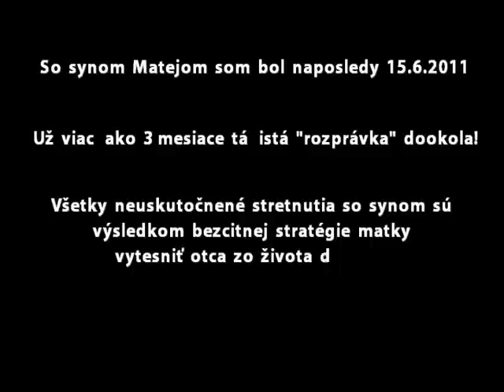Syndróm zavrhnutého rodiča v praxi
Ako si otec už tri mesiace zbytočne "chodí" k zamknutej bráničke po syna! Takáto mama by sa mala hanbiť hovoriť si, že je "dobrou matkou"!

P: No môžeš, prosím ťa, zavolať toho Mateja?
A: Áno volala som ho, nejde.
P: Poprosím ťa, zavolaj ho, že tu na neho čakám.
A: Volala som ho. Môžeš čakať aj do súdneho dňa!
P: Poprosím ťa, zavolaj ho.
A: Volala som ho, nejde.
A: Matejko, otec ťa volá.
M: Nejdééééém
P: Matino póóóď ... na chvíľočku.

Rozsudok v mene SR, ktorý upravuje stretnutia syna s otcom, je právoplatný od 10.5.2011. Otec bol so synom naposledy 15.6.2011. Odvtedy matka bezcitne ignoruje rozhodnutie súdu a syna na každé jedno oprávnené stretnutie s otcom nepripravila!!!
Existuje ešte väčšie týranie, či psychický teror ako blokovanie prístupu k milovaným deťom a ich manipulácia proti otcom (resp. druhému z rodičov) ???!!!